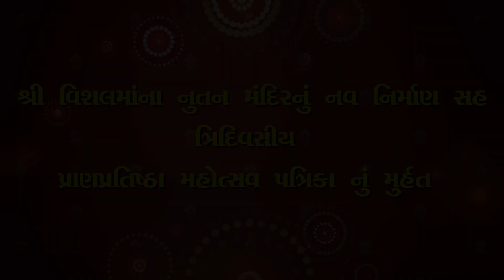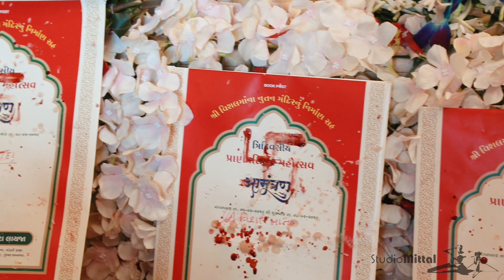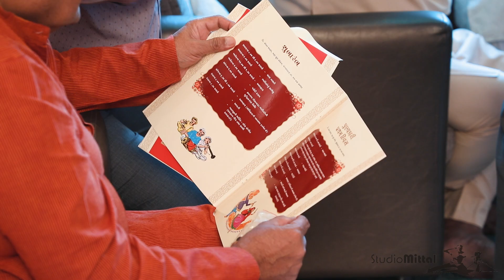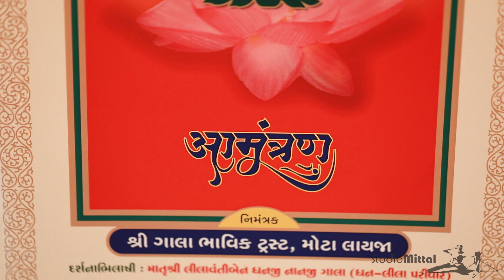Shree Visalmaa Mandir Pratistha Patrika Mahurat Cinematic Highlights 2019 | Madya Maa na Aashirwad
Film by Studio Mittal  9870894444